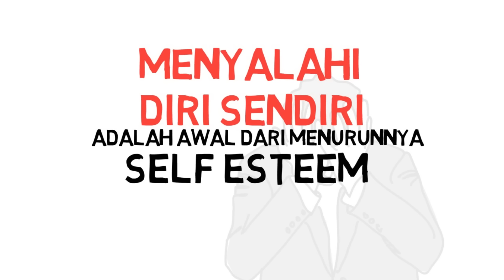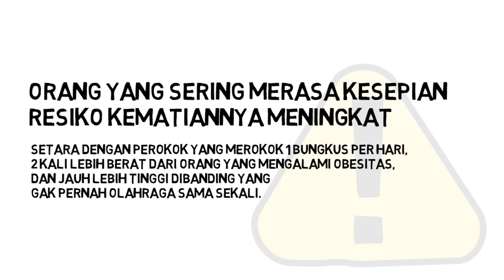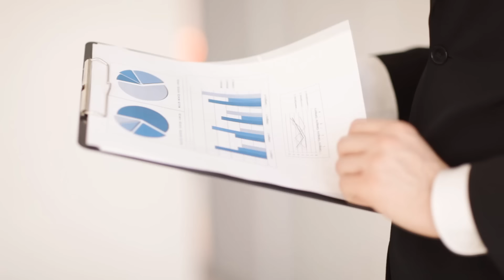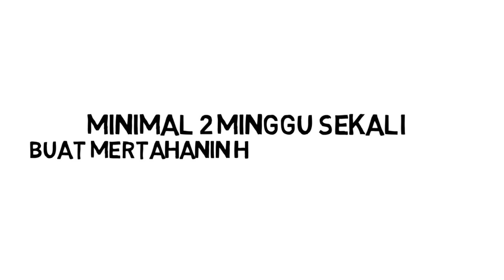Mengatasi Rasa Kesepian (Rahasia Menghadapi Kesepian)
Perseners! siapa nih yang ngerasa kesepian? Simak penjelasan dari Vicky Fitratulah Co-Founder Satu Persen tentang mengatasi rasa kesepian dan rahasia menghadapi kesepian.

Kalau lo merasa saran-saran di video ini masih belum cukup membantu, lo bisa menyelesaikan masalah lo bareng Mentor Satu Persen dengan klik link berikut ini

APA ITU SATU PERSEN?

SOCIAL MEDIA UTAMA SATU PERSEN

TIM PENYUSUN VIDEO
Script: Rizky Andriawan
Video Editor: Amir
Presenter: Vicky Fitratulah
Poster Designer: Zaata Yamni